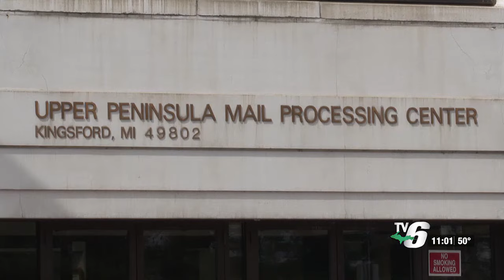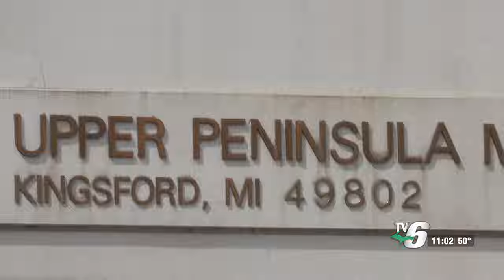UP residents concerned over lack of transparency of USPS service changes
Senator Gary Peters says the USPS should have considered the vital services using the post office in Iron Mountain before proposing changes to service.